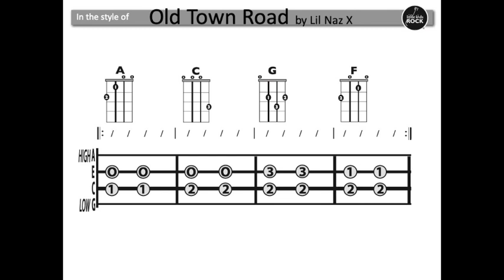Old Town Road (Clean)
This video is about Old Town Road (Clean)